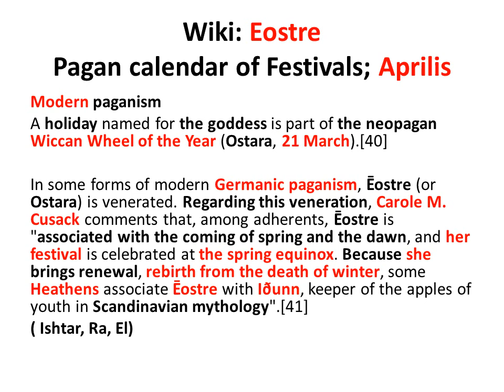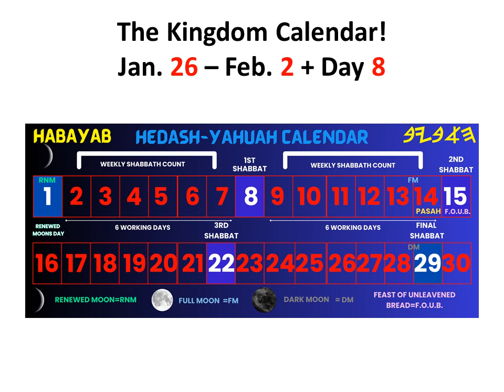Do You Trust In YAH?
Pasah Jan. 26 - Feb. 2 + Day 8